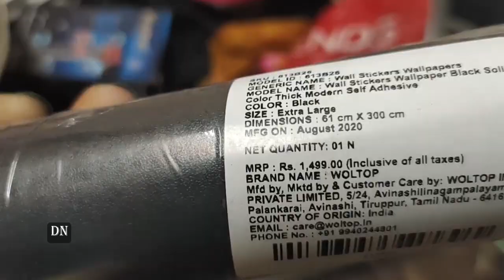Wall Sticker|How to paste Self Adhesive wallpaper PVC at home in Tamil @Dhiyas Naturals PVC Sticker